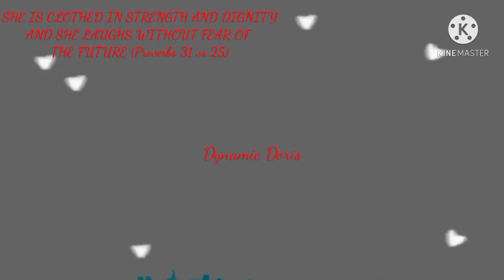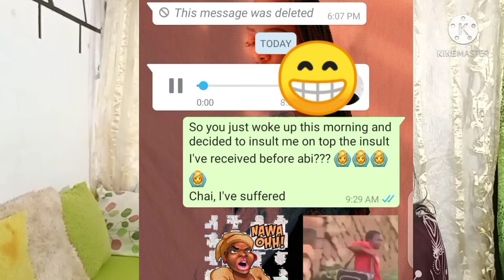STORY TIME: I was INSULTED by a YOUTUBER and an INSTAGRAM vendor*Not clickbait*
Hi Lovers. Welcome to today's video which is a story time.

Doris_iyare